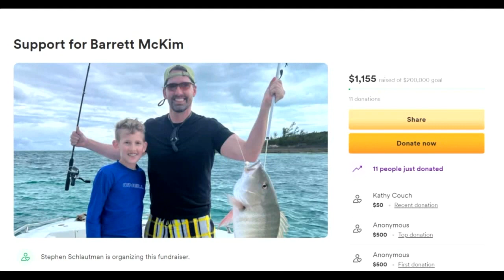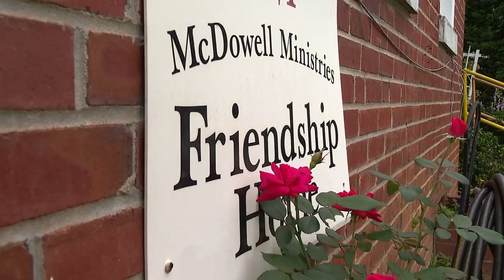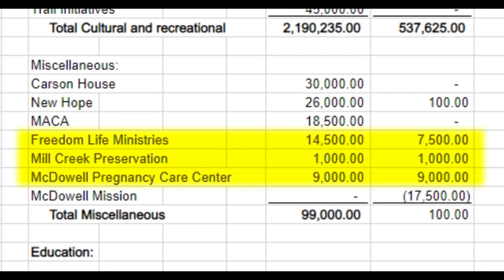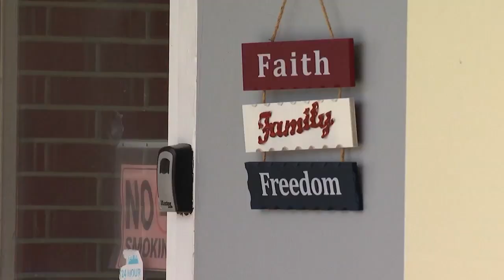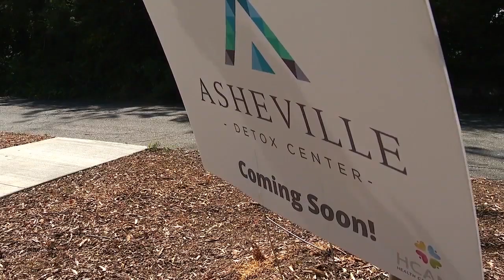Science experiment explodes, leaving 12-year-old, his mother with 3rd-degree burns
A 12-year-old Macon County boy is on a long road to recovery after a science experiment exploded, leaving him with second- and third-degree burns on 50% of his body, his family said.

Plus, Funding for McDowell homeless services organization cut from county budget, and Asheville Detox Center opening soon with emphasis on comfort during difficult time

0:00 Science experiment explodes, leaving 12-year-old, his mother with 3rd-degree burns
3:05 Funding for McDowell homeless services organization cut from county budget
5:34 Asheville Detox Center opening soon with emphasis on comfort during difficult time